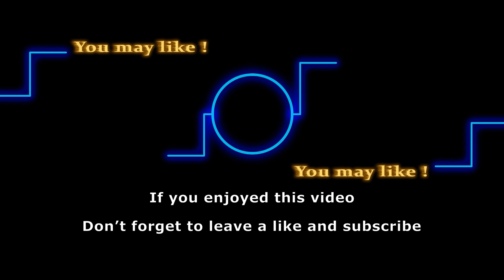Michelle Stafford leaving after Phyllis's Y&R crisis | Comings & Goings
Phyllis Summers has hit rock bottom on The Young and the Restless. Her almost-rekindled relationship has hit a permanent roadblock. Both her children have partially emancipated themselves from her. And she has nowhere to go - not even a workplace. Phyllis is in the direst of straits and this has us wondering if her days in Genoa City are numbered. Is Phyllis leaving The Young and the Restless for good? Let’s find out.